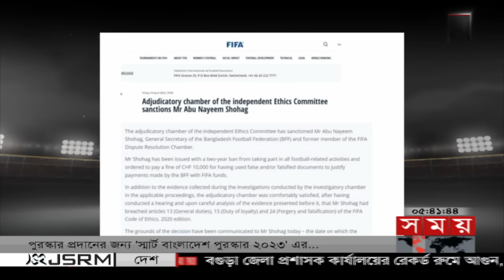সময় সংবাদ | বিকাল ৫টা | ০৮ আগস্ট ২০২৩ | Somoy TV Bulletin 5pm | Bangladeshi News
শীর্ষ সংবাদ:
* ভারি বৃষ্টিতে বিপর্যস্ত কক্সবাজার। মহাসড়কেও পানি। চন্দনাইশে থেমে থেমে চলছে যান। ঢলের পানিতে ভাসছে ফেনী। দুর্গতদের পাশে সেনা ও নৌ বাহিনী।

* আগস্টই এইচএসসি পরীক্ষা শুরু। পেছানোর কোনো যৌক্তিকতা নেই। জানালেন শিক্ষামন্ত্রী। আইসিটি বাদে সব বিষয়ে পূর্ণ নম্বর ও সময়ে হবে পরীক্ষা।

* বঙ্গমাতাকে পাশে পেয়েই পূর্ণতা পেয়েছিলেন বঙ্গবন্ধু। লড়াই-সংগ্রামে থেকেছেন পাশে। বললেন প্রধানমন্ত্রী। বিশিষ্ট ৪ নারী পেলেন ফজিলাতুন্নেছা মুজিব পদক।

* দুই-তিনদিনের মধ্যেই চূড়ান্ত হবে ওয়ানডে অধিনায়ক। সংক্ষিপ্ত তালিকায় সাকিব, লিটন ও মিরাজ। উৎসবের আমেজে বিশ্বকাপ ট্রফির সঙ্গে ক্রিকেটারদের ফটোসেশন।

Somoy TV: t.ly/Se1z
Somoy TV Bulletin: t.ly/iqIq
Somoy Entertainment: t.ly/3dWC
Somoy Sports: t.ly/iASp
SOMOY TV ISLAMIC: t.ly/zU6a

Somoynews.tv: t.ly/Y7ab
খেলার সময়: t.ly/xJ5H
সময়ের গল্প: t.ly/EW3M
এ সময়ের বাণিজ্য : t.ly/m3ir

Groups:
Somoy TV (Official)✅: t.ly/ajiO
Somoy Entertainment✅: t.ly/8CLh
Somoy Business✅: t.ly/4xaJ